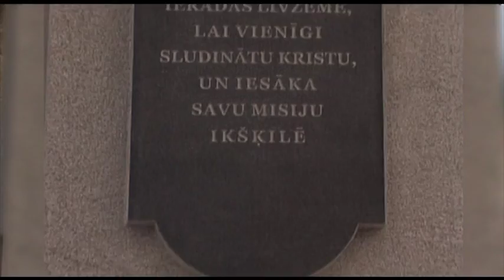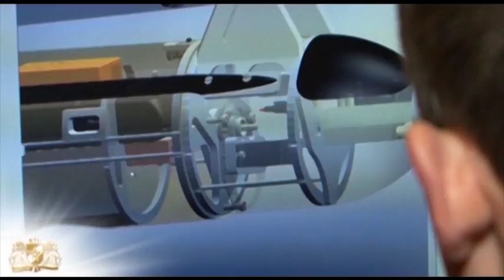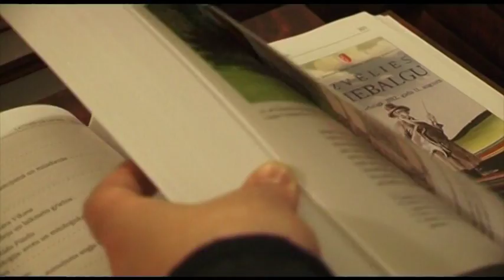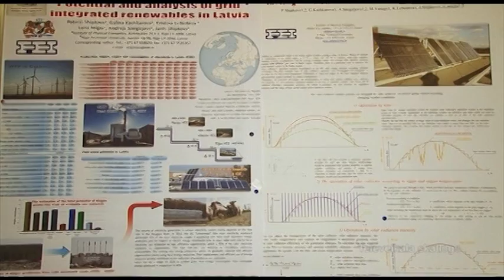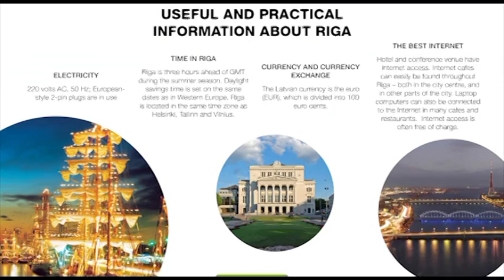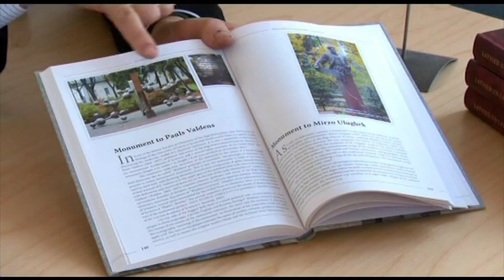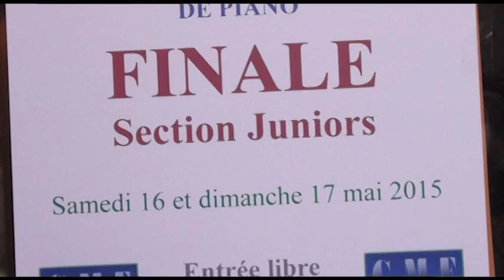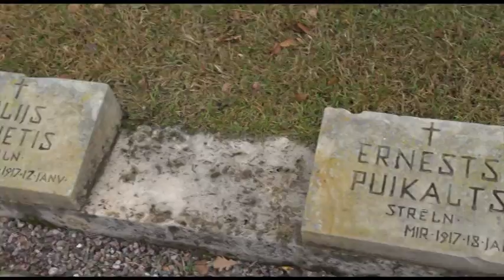SIA „ITERA Latvija” un tā prezidenta Jura Savicka devums Latvijas valsts labā”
SIA „ITERA Latvija” un tā prezidenta, valdes priekšsēdētāja Jura Savicka devums Latvijas valsts un savas dzimtās pilsētas labā”